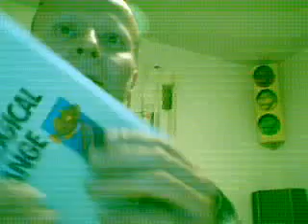Final Proof Evolution Is Not True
Natural Limits to Biological Change Prevent Darwinian Evolution.